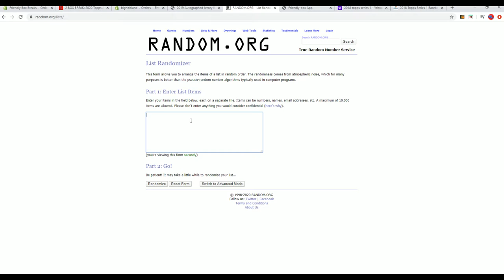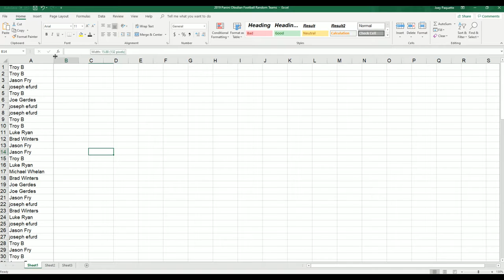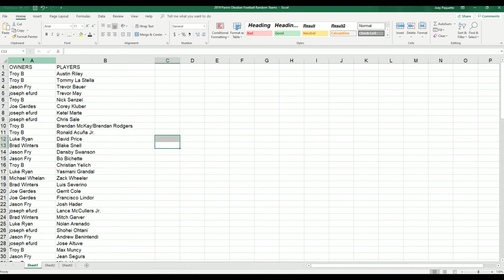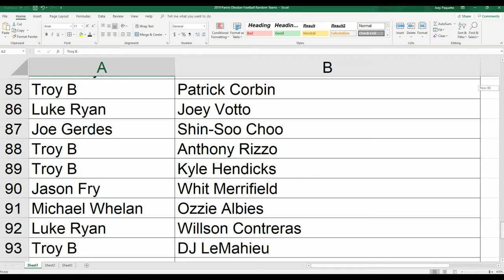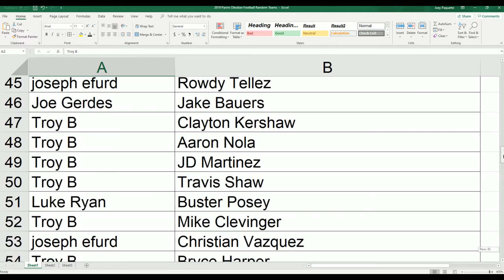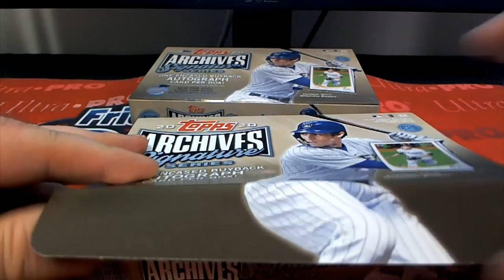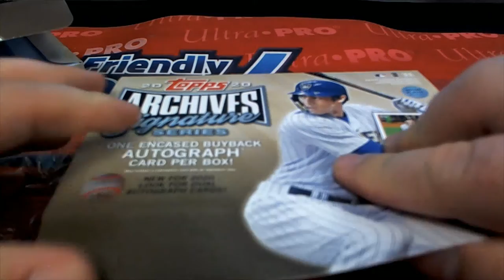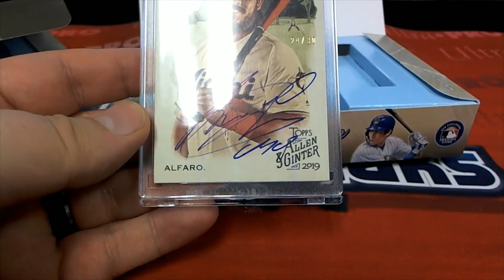2 BOX BREAK 2020 Topps Archives Signature Series ID 2020ARCHIVESBB102